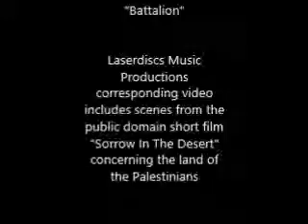IN THE FACE OF MODERN WAR by Sphere Laser from the 2002 CD "Battalion"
However, the song contains a sample of a song recorded by the band Garbage and a sample from a Fleetwood mac song -both of which are unlicensed. This video serves only as a demonstration in the use of sampling technology and does not receive monetary compensation. The song was included on the promotional copies of the 2002 CD "Battalion".